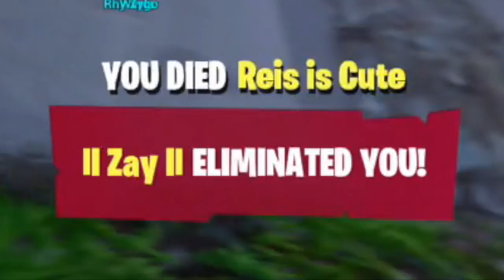FUNNY FORTNITE MOMENTS!!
hope you guys enjoyed this video! ww2 hype!

enjoyed!